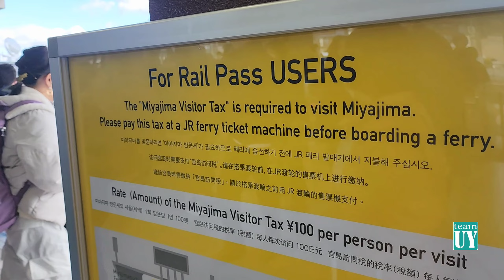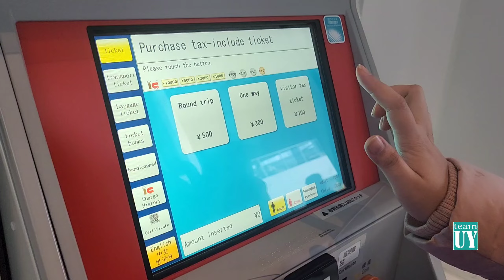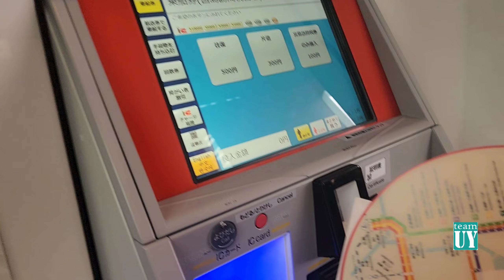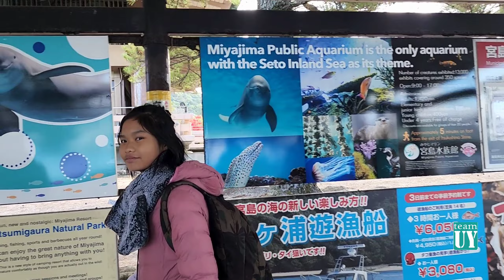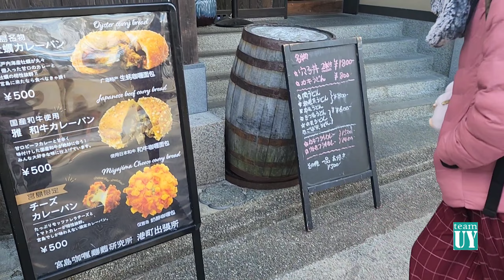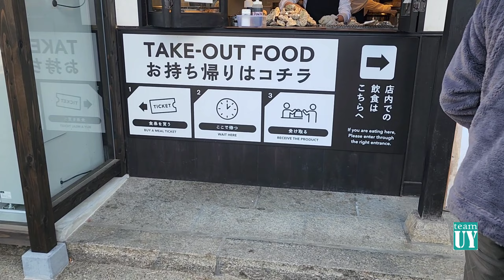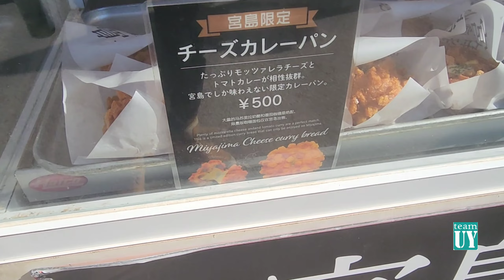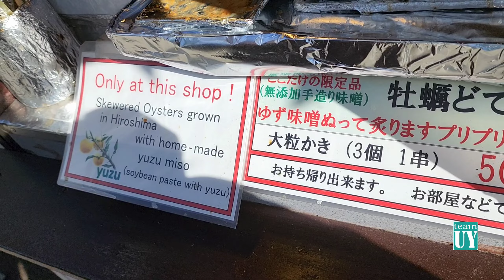Winter in Japan + Day Tour in Miyajima Hiroshima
Check our previous vlogs about Japan

Book in advance thru KLOOK APP

Mt. Fuji Tour